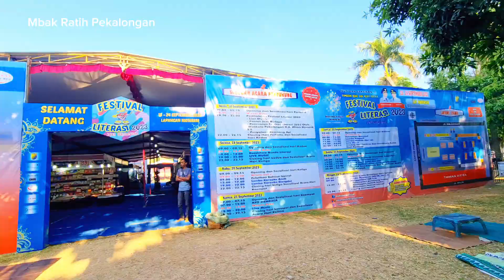Suasana Minggu Pagi Lapangan Mataram Pekalongan ♻️